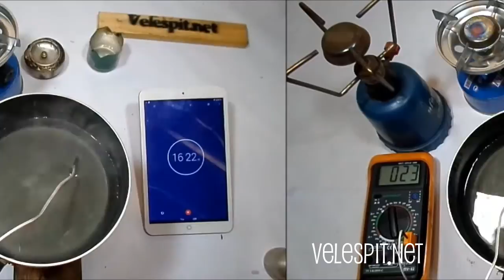Hangi Kamp Ocağı Daha İyi | Kamp Ocaklarını Test Ediyoruz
Arkadaşlar merhaba.
Kampçıların vazgeçilmez ekipmanı olan, kamp ocaklarını inceleyip test ediyoruz. Testimizi oda sıcaklığında ve deniz seviyesinde gerçekleşirdik. Test için dört farklı ocak kullandık ve bu ocaklarda 250 ml suyu ne kadar sürede kaynattığını inceledik böylece en pratik, ve kullanışlı kamp ocağını seçmeye çalıştırk.

Kullandığımız ocaklar:
1- LPG
2- Alkol jet kamp ocağı
3- Jel yakıtla çalışan kamp ocağı
4-  Eski tip kamp ocağı (kamineto)

Konunun detayları için makalemizi inceleyebilirsiniz.